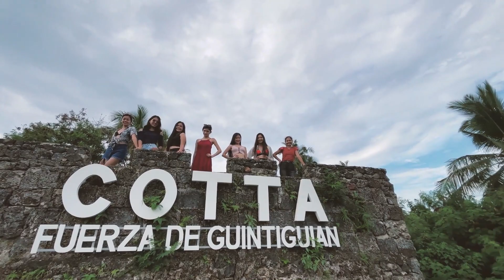MUTYA NG KALIPAYAN 2022 | TOURISM TOUR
Mutya ng Kalipayan 2022 candidates visited tourism sites and destinations around San Agustin.

Watch as they enjoy and discover the beauty of our town. You may now add San Agustin, Romblon on your bucket list!

Credits:
Tourism Promotion Staff - Photos and Videos Highlight Edits
Surdz and company - Drone Shots

𝗨𝗦𝗪𝗔𝗚 𝗦𝗔𝗡 𝗔𝗚𝗨𝗦𝗧𝗜𝗡! 𝗨𝗦𝗪𝗔𝗚 𝗣𝗔 𝗠𝗢𝗥𝗘!